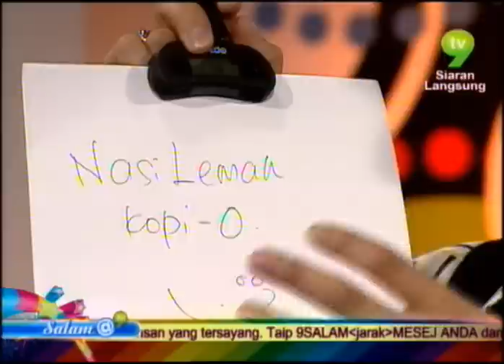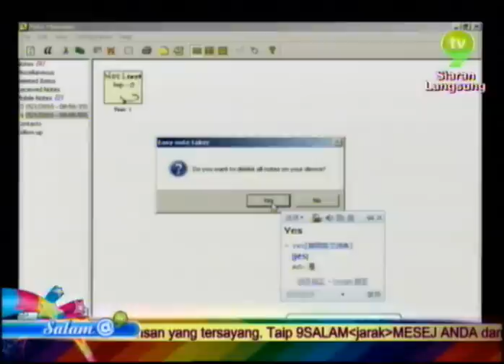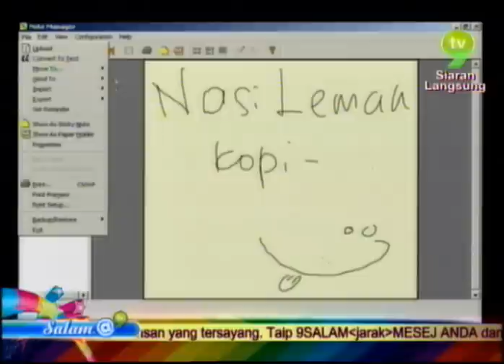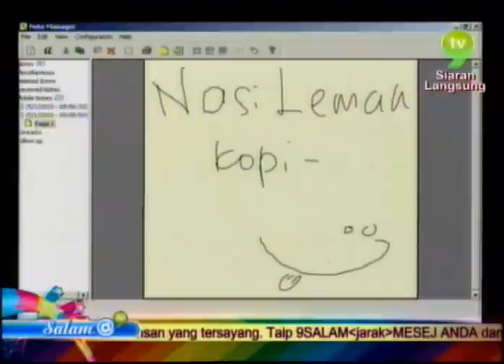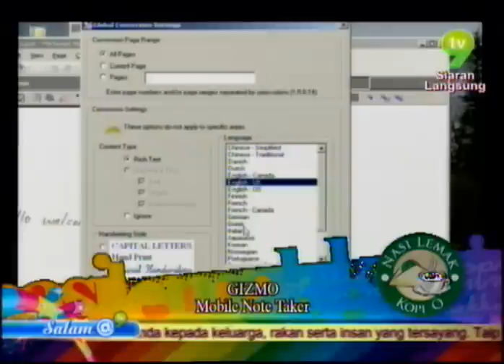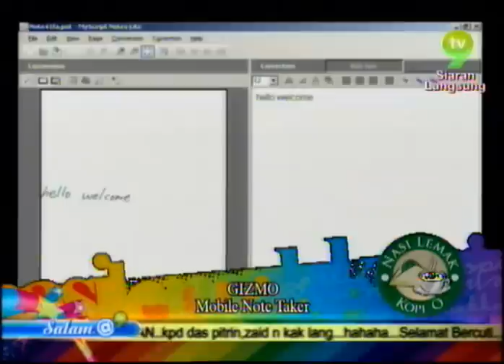Credo Mobile Note Taker